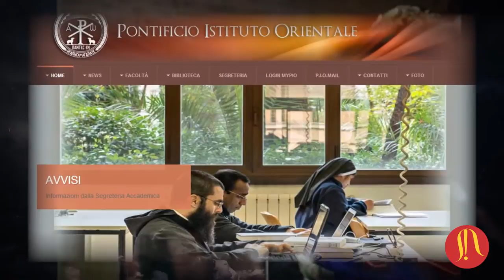PATRIARH OTSTUPNIK 001 5